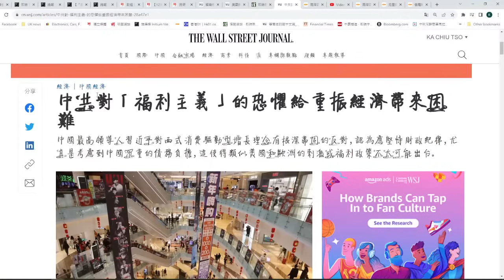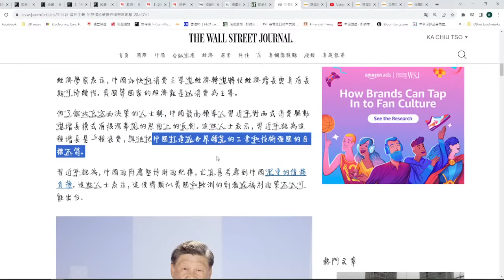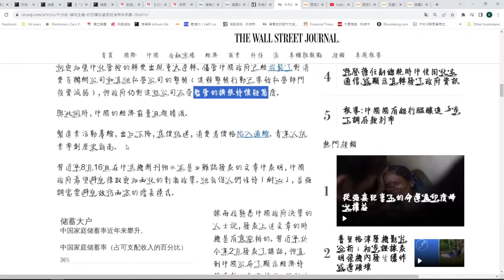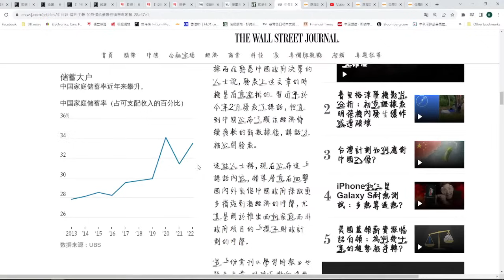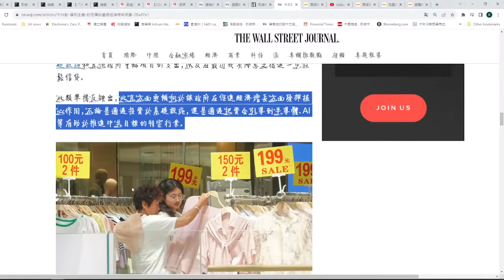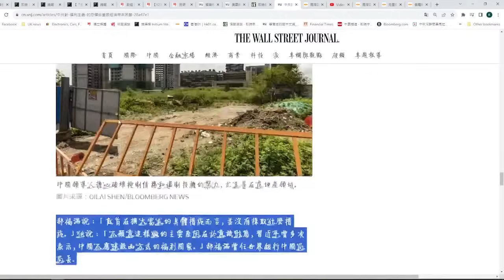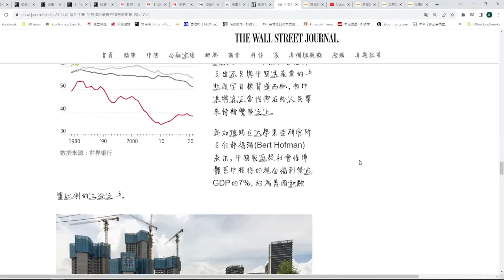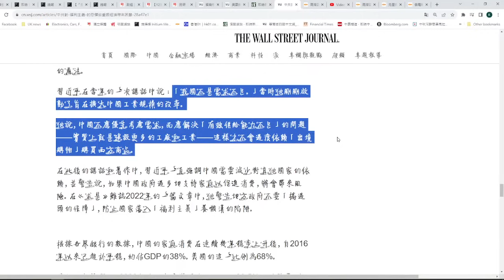【國情2D】華爾街日報引內幕爆料，是習近平心魔窒礙經濟反彈！30/08/2023